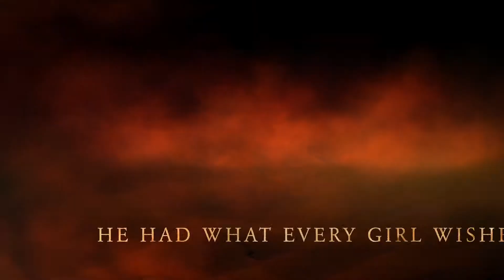The Grand Casino ( Fanfiction ) Harry Styles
Only in Wattpad.     (Coming Soon).                    By: BlondeHarry_         (Requests for trailers are open)